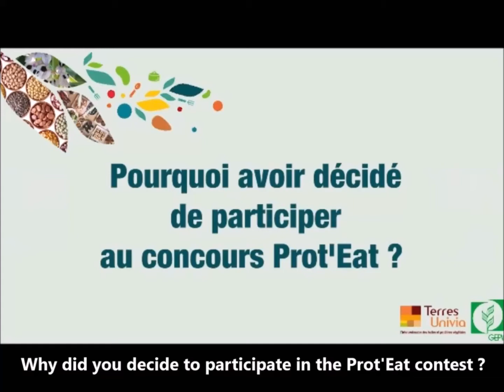LLF 1 min pitch